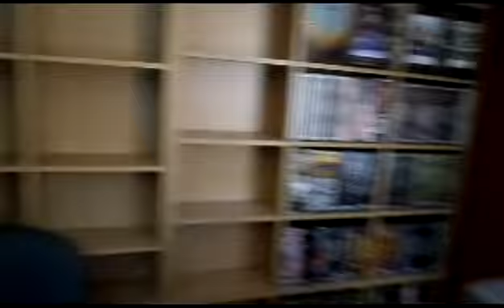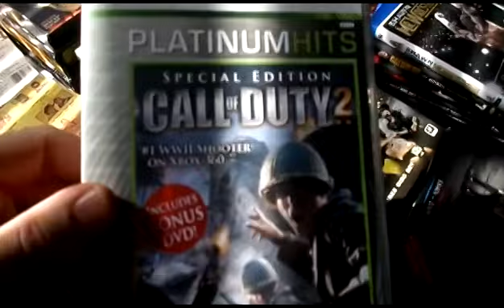I Sold My Pro Wrestling Tapes And DVDS Im Sorry Youtube!!